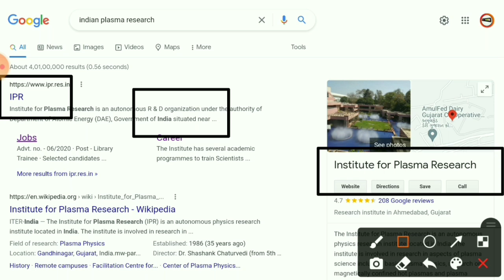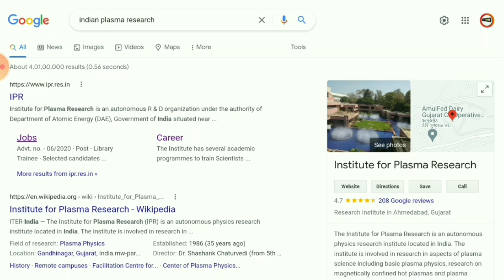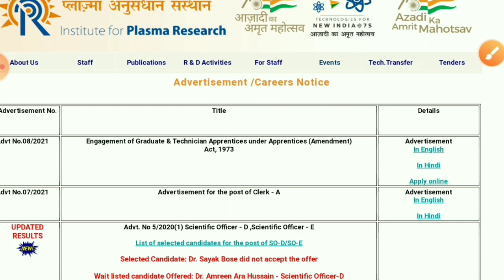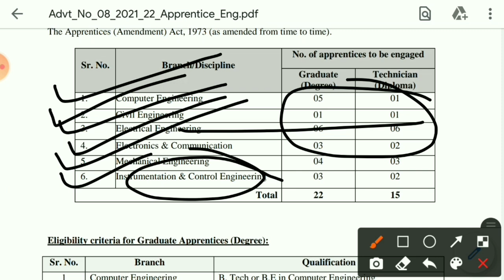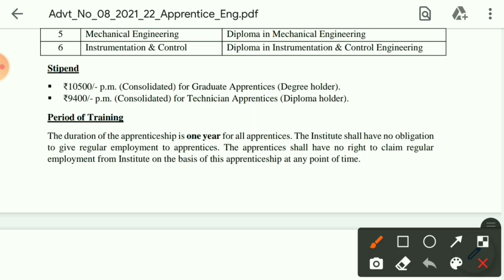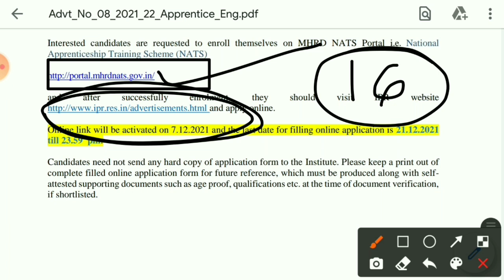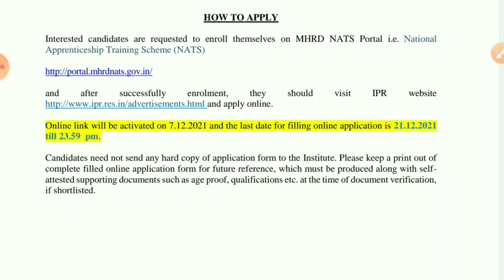IPR Recruitment 2021 | Job Vacancy 2021 | IPR Jobs 2021 | IPR apprenticeship 2021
IPR Recruitment 2021 | Recruitment 2021 | Job Vacancy 2021 | IPR Jobs 2021 | IPR Vacancy 2021 | IPR Apprenticeship 2021 | IPR Apprentice 2021

Civil jobs,
Mechanical jobs,
freshers civil jobs 2021,